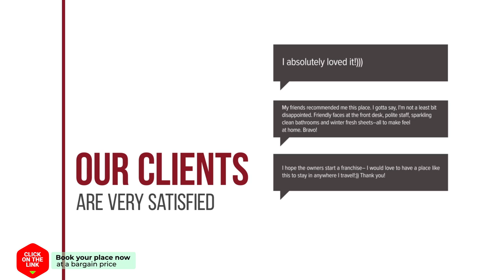Hoeve Mingels hotel review | Hotels in Banholt | Netherlands Hotels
Hoeve Mingels hotel video review. Hotels in Banholt, european 3 stars hotels.